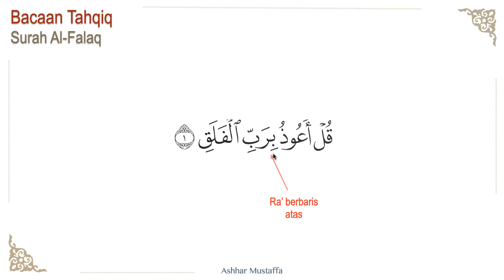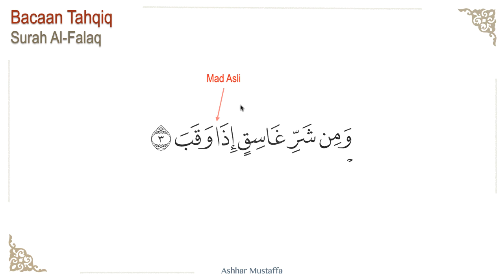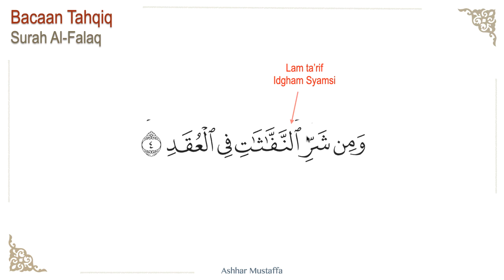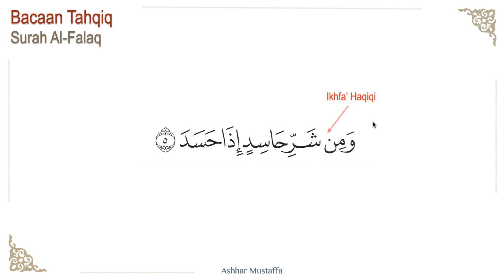Surah Al-Falaq - Tahqiq + Hukum Tajwid